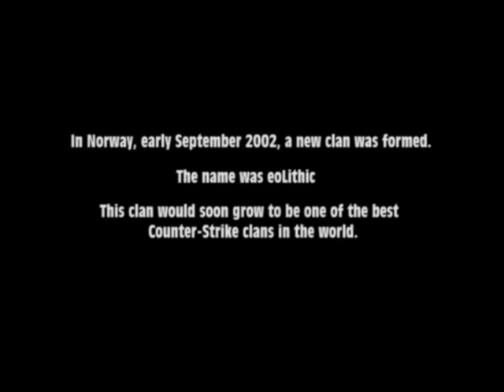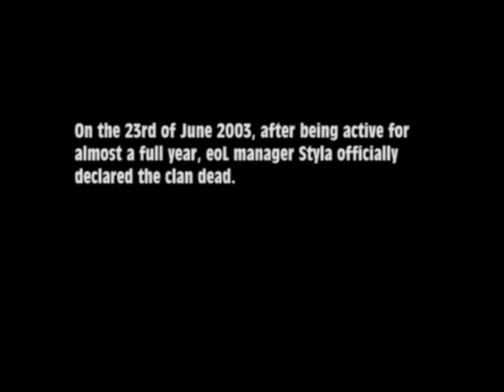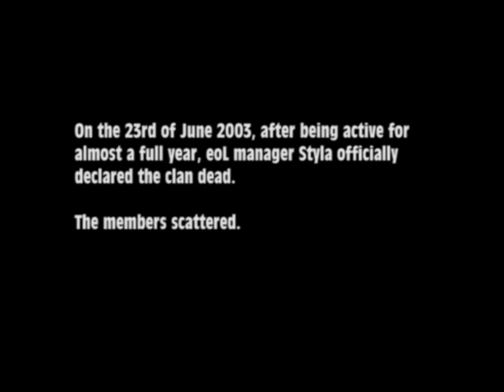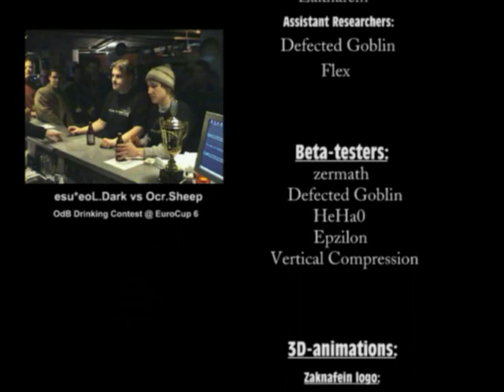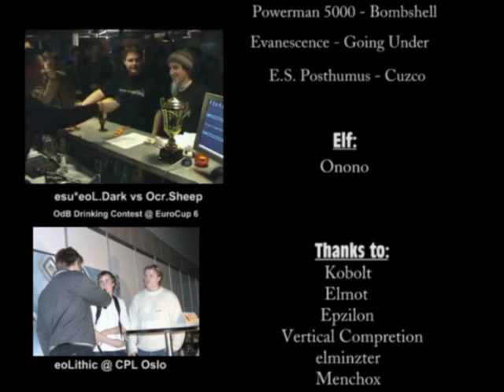eoLithic CS Fragmovie 2003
Featuring: Knoxville, Naikon, Dark, Damien, Element, Xeqtr, Luke

Within Temptation - Ice Queen
Linkin Park - Numb
Powerman 5000 - Bombshell
Evanescence - Going Under
E.S. Posthumus - Cuzco